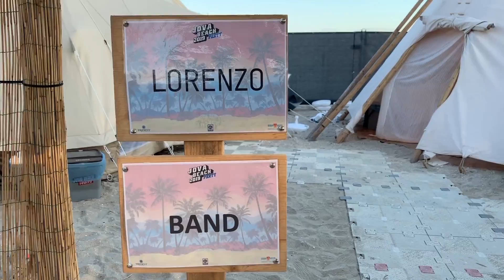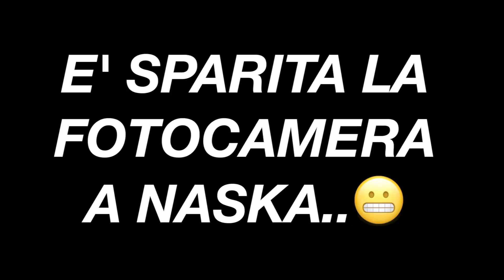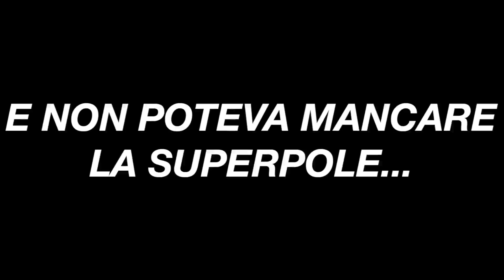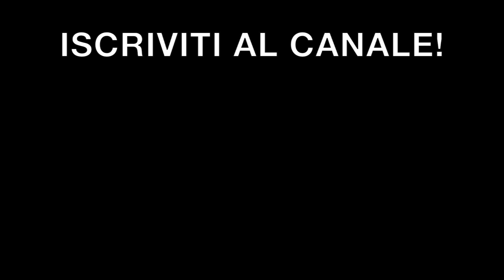UNA VACANZA AL LIMITATORE...MOTO, MARE E...😬💃 w/NASKA !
Prima parte di questo holiday vlog (vacanze vlog) insieme ad Alberto Naska in quel di Misano! Vacanze all'insegna dell'allenamento in moto e soprattutto del divertimento nelle varie serate della riviera romagnola...abbiamo girato con ogni tipo di moto: pit bike, ohvale, yamaha r3, motard.
La sera poi,oltre alle varie discoteche,siamo stati ospiti del Pagante alla baia imperiale dove hanno fatto un live incredibile e abbiamo avuto la fortuna di assistere nel dietro le quinte...

IG MARCON: @tommasomarcon